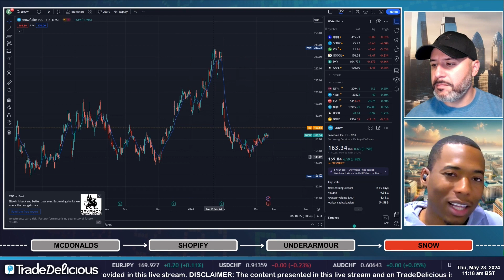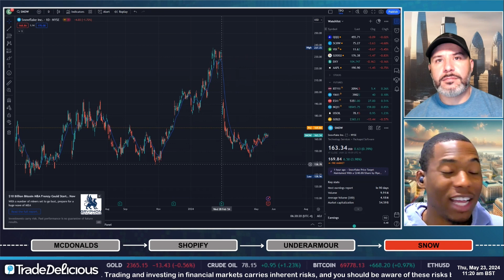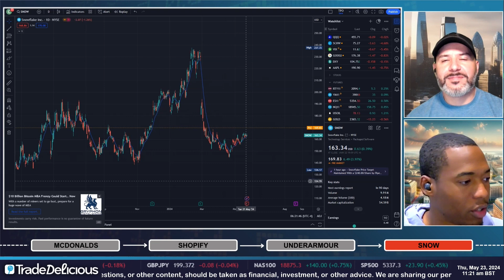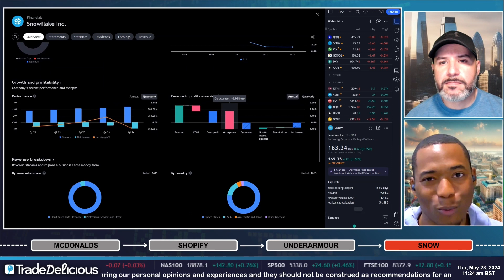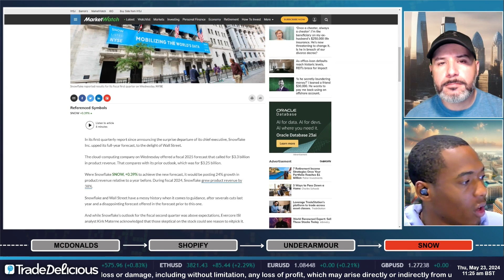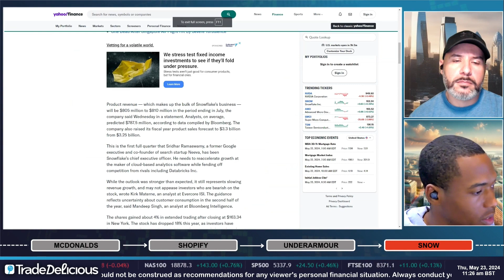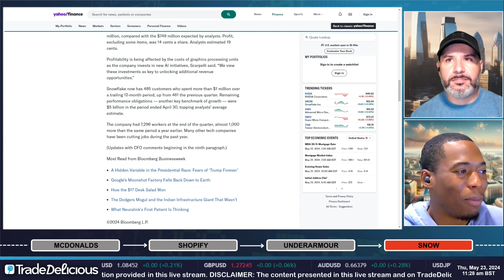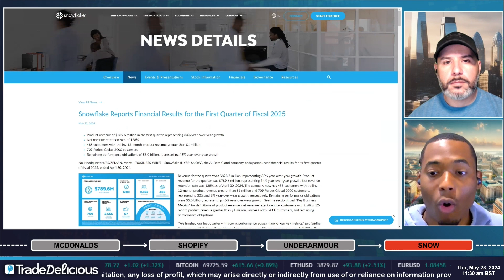Why Snowflake is a Promising AI Investment Opportunity $SNOW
Discover why Snowflake is a compelling AI investment opportunity and why savvy investors may find this an opportune time to consider adding Snowflake to their portfolios.